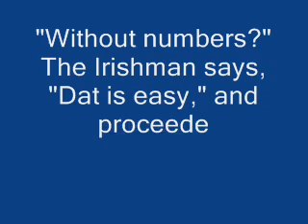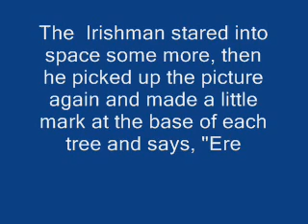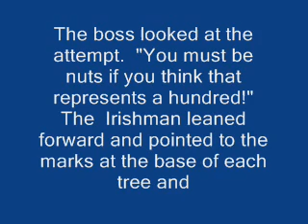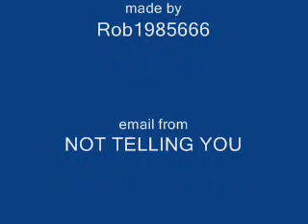Irish Maths Test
anouther email i got i love the jokes one more